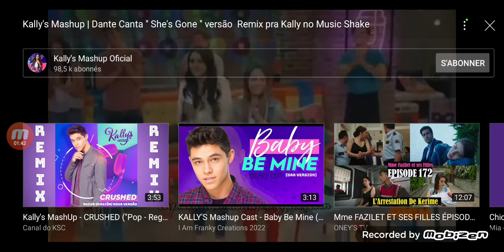DAK at Live in Music Shake no perfoming remix of She's Gone